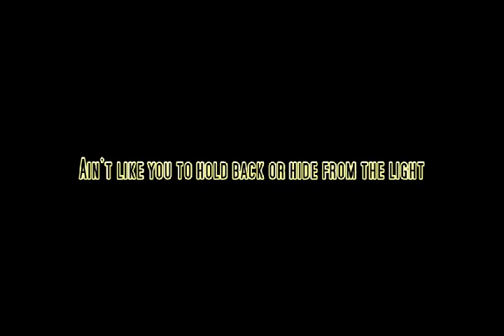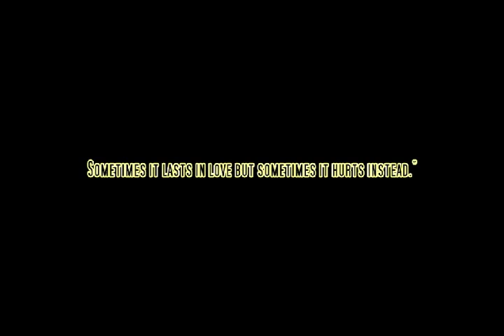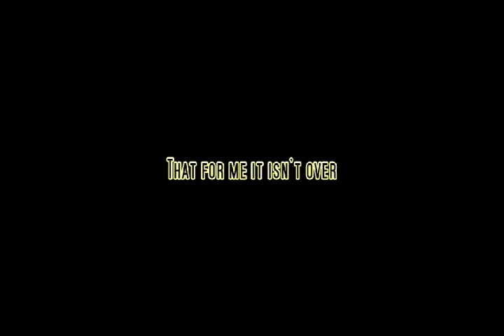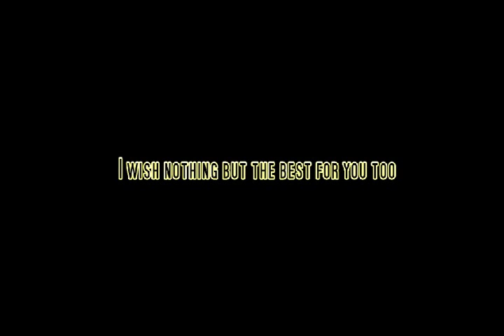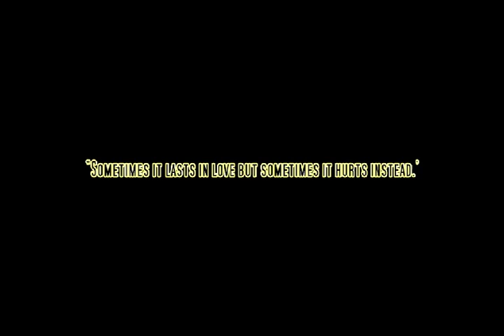Adele - someone like you (Lyrics)